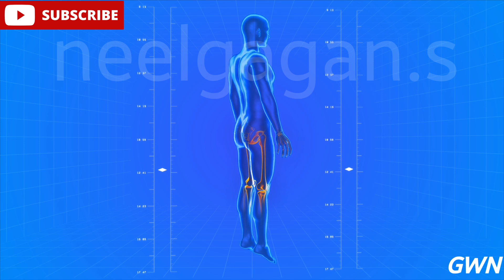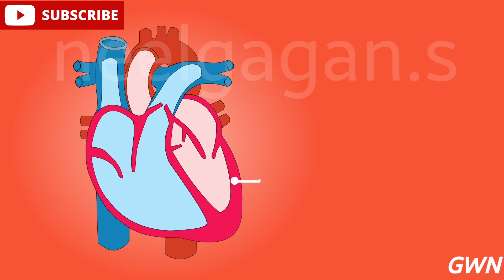Forever Aloe Peaches for knee pain | घुटनो के दर्द के लिए | Children & aged persons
Grab pdf to learn and use it in meetings
4. Why FLP (limited quantity Ebook available
Es video mai apko Ghutno ke pain mai peaches ko use karna kase hai bataya hai, Swagat hai apka ek aur new video mai jisme apko pata chalega forever ke aloebits & peaches ke kuch benefits ke baare mai aur saath mai kase use karna hai yeh bhi bataya hua hai toh video ko end tak dkhna taki apko all details mil sake.

IN THIS VIDEOS WE WILL BE COVERING DIFFERENT PROBLEMS AND THERE SOLUTIONS SO LETS START LIKE YOUR WAY!!

I'm Neelgagan Singh.. Engineer plus
YOUNG Entrepreneur, Counseller & Business Coach.

Connect Socially